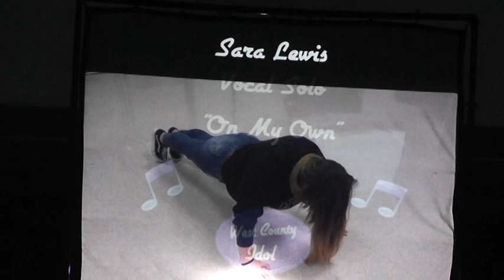2021 West County Idol - Sara Lewis - "On My Own" - Ryan Hassell - West County RIV